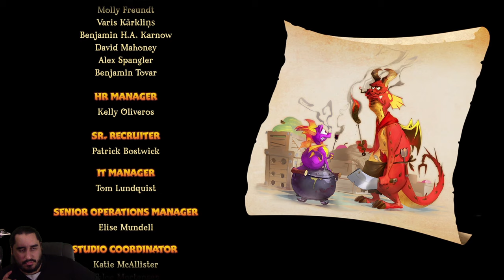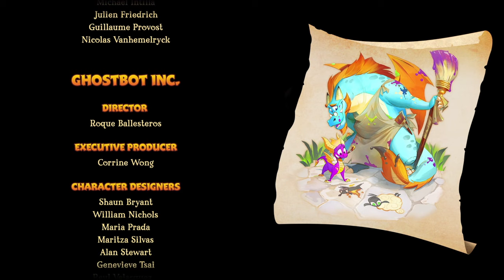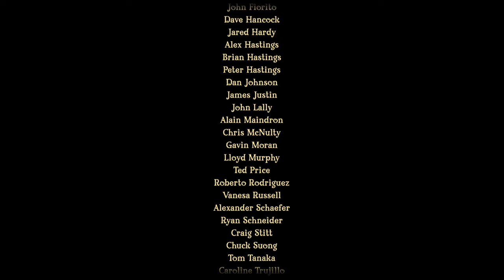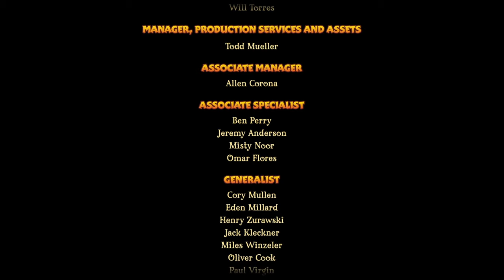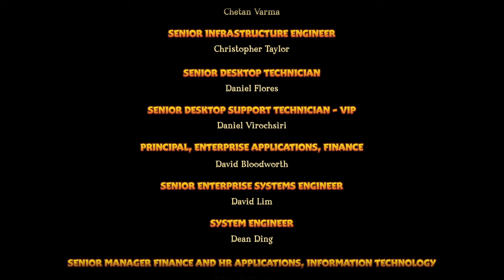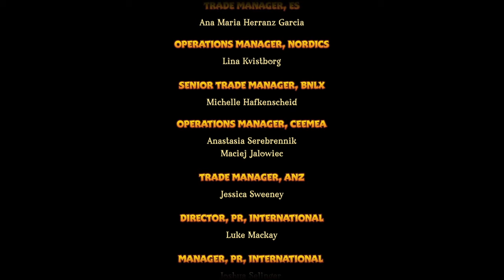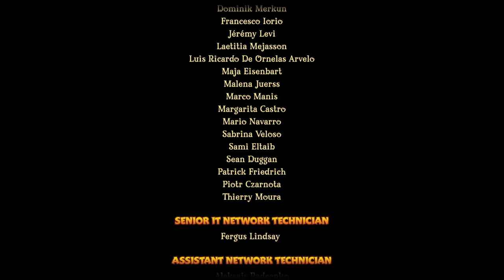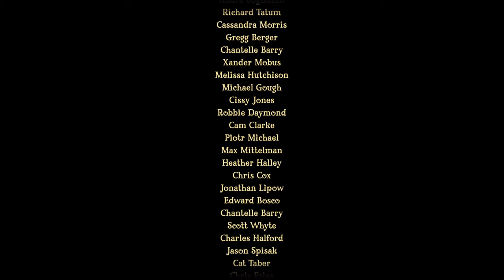FINAL SUPER-ESPECIAL | SPYRO REIGNITED TRILOGY - PARTE 16